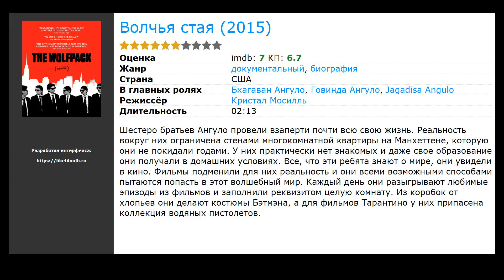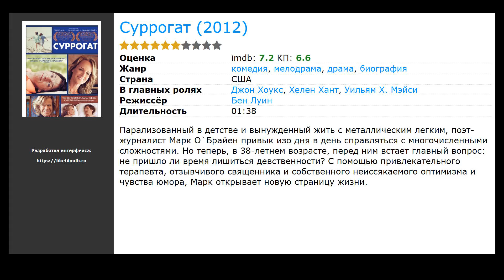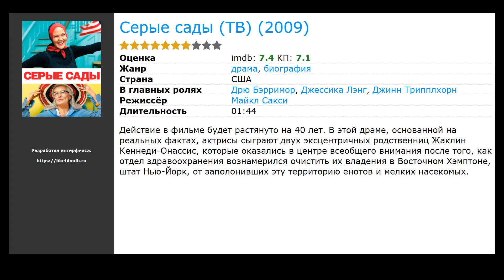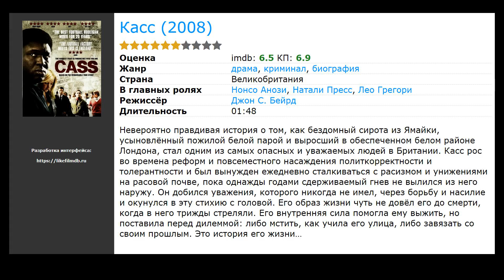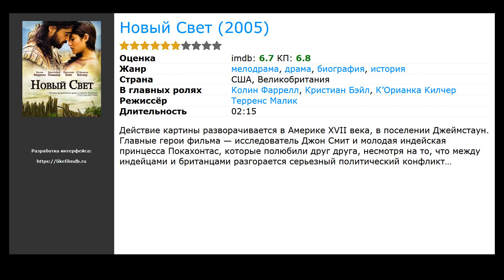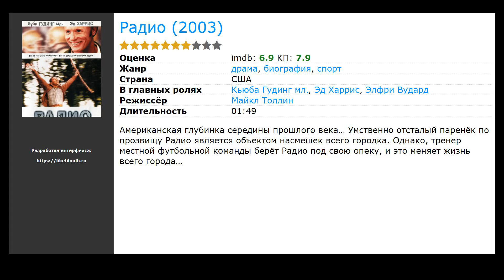20 лучших фильмов биографий про неудачников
Список лучших фильмов биографий про неудачников, отобранных посетителями нашего сайта:

00:00 Вступление
00:10 Кристин (2016) / жанр: драма, биография / в главных ролях: Ребекка Холл, Майкл С. Холл, Трэйси Леттс
00:23 Леди в фургоне (2015) / жанр: драма, комедия, биография / в главных ролях: Мэгги Смит, Джим Бродбент, Клер Хэммонд
00:36 Волчья стая (2015) / жанр: документальный, биография / в главных ролях: Бхагаван Ангуло, Говинда Ангуло, Jagadisa Angulo
00:49 Танец реальности (2013) / жанр: фэнтези, драма, биография / в главных ролях: Бронтис Ходоровский, Памела Флорес, Херемиас Эрсковиц
01:02 Суррогат (2012) / жанр: драма, мелодрама, комедия / в главных ролях: Джон Хоукс, Хелен Хант, Уильям Х. Мэйси
01:15 Дитя джунглей (2011) / жанр: драма, приключения, семейный / в главных ролях: Стелла Кункат, Томас Кречман, Надя Уль
01:28 Хэмилл (2010) / жанр: драма, биография, спорт / в главных ролях: Расселл Харвард, Рэймонд Дж. Бэрри, Шошанна Штерн
01:41 Тэмпл Грандин (2010) / жанр: драма, биография / в главных ролях: Клэр Дэйнс, Джулия Ормонд, Дэвид Стрэтэйрн
01:57 Невидимая сторона (2009) / жанр: драма, биография, спорт / в главных ролях: Сандра Буллок, Куинтон Аарон, Тим МакГроу
02:15 Просветления Уайта (2009) / жанр: драма, биография / в главных ролях: Эдвард Хогг, Кэрри Фишер, Стефани Астэлос-Джонс
02:28 Солист (2009) / жанр: драма, биография, музыка / в главных ролях: Джейми Фокс, Роберт Дауни мл., Кэтрин Кинер
02:47 Серые сады (ТВ) (2009) / жанр: драма, биография / в главных ролях: Дрю Бэрримор, Джессика Лэнг, Джинн Трипплхорн
03:00 Серафина из Санлиса (2008) / жанр: драма, биография / в главных ролях: Иоланда Моро, Ульрих Тукур, Энн Беннент
03:16 Касс (2008) / жанр: драма, криминал, биография / в главных ролях: Нонсо Анози, Натали Пресс, Лео Грегори
03:32 Новый Свет (2005) / жанр: драма, мелодрама, биография / в главных ролях: Колин Фаррелл, Кристиан Бэйл, К’Орианка Килчер
04:04 Убить президента. Покушение на Ричарда Никсона (2004) / жанр: драма, биография / в главных ролях: Шон Пенн, Наоми Уоттс, Дон Чидл
04:17 Глухой пролёт (2004) / жанр: фэнтези, драма, комедия / в главных ролях: Пол Кэй, Беатриз Батарда, Кейт Магоуэн
04:30 Любимчик (2004) / жанр: мюзикл, драма, биография / в главных ролях: Кевин Клайн, Эшли Джадд, Джонатан Прайс
04:49 Стандер (2003) / жанр: боевик, драма, криминал / в главных ролях: Томас Джейн, Декстер Флетчер, Дэвид О’Хара
05:06 Радио (2003) / жанр: драма, биография, спорт / в главных ролях: Кьюба Гудинг мл., Эд Харрис, Элфри Вудард